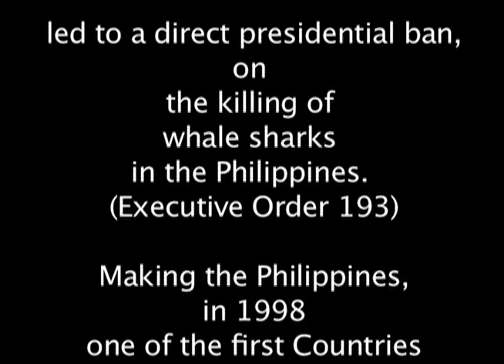Erin Calmes. Shark Week. The Film That Ended The Killing Of Whale Sharks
Shark Week. On Discovery Channel,  "Blue Realm" this  segment spotlights, Producer, Director Photographer Erin Calmes work that exposed the underground whale shark fin market in 1998.

The making of her film lead to direct ban by Philippine President Ramos, ending the killing of whale sharks and manta rays.

Her footage and is the last known record of the mass killing of whale sharks and the hunters.

Calmes pioneered collaboration between shark research and content providers revealing unpublished conclusions encouraging conservation and education to protect Whale Sharks.

Founder of “LoveWhaleSharks.org” and “Sharkarazzi.com” organized research with content production for conservation.

"The Whale Shark Hunters Starring William Shatner". Her film, sold to National Geographic, depicts the beginning of the end of the Killing of Whale Sharks.

The making of her film led to a direct presidential ban, on the killing of whale sharks in the Philippines. (Executive Order 193). Making the Philippines, in 1998 one of the first Countries in the world to end the killing of whale sharks.

(Erin Calmes) reposted this segment because on February 2015, in Cebu City, Philippines, Mayor Nelson Garcia said, "I want to kill those whale sharks".

Today, March 2, 2015 Cebu Provincial Board recommended his suspension.

Watch for our new Film/TV Series, "The Million Dollar Fish.
What is the Value of A Whale Shark?" This project highlights many important issues, regarding.